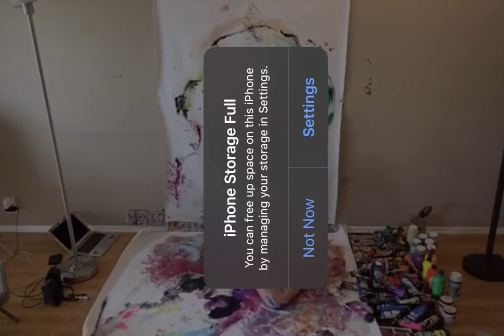Art live performing (April.6th 2020)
virus series